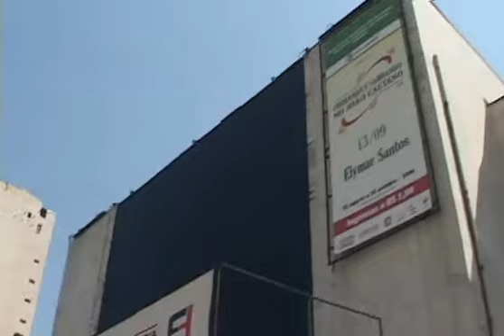Chorando e Sambando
gravado no Teatro João Caetano 12,30hs por  Mario Soares Producões